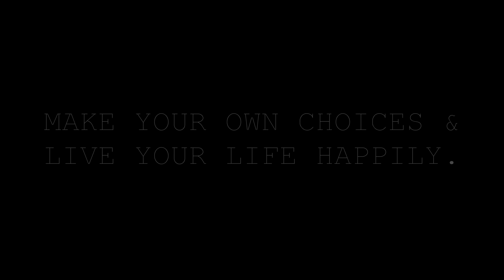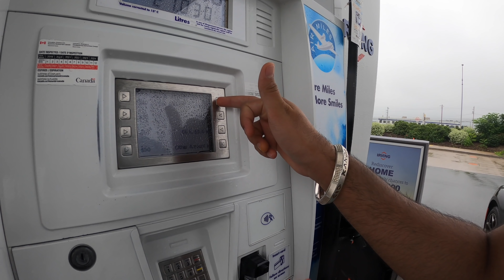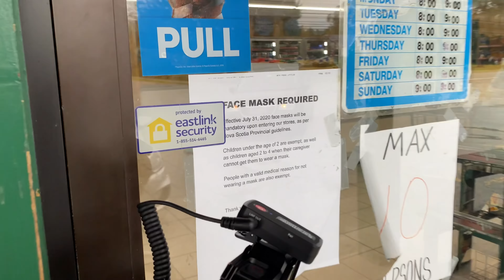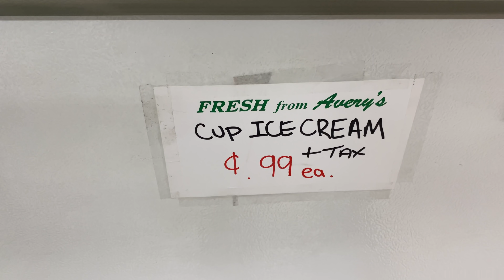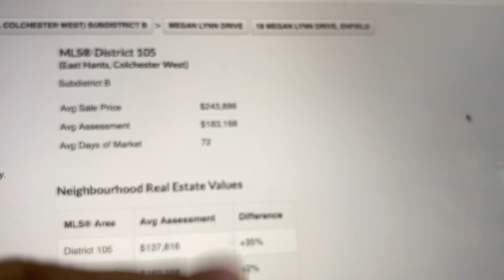SHOCKING PRICE OF LUXURY HOUSES IN CANADIAN VILLAGE | Canada Village Tour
In this vlog, I visited a village named Elmsdale, which is in Nova scotia. I explored that whole village. Please watch vlog till the end.